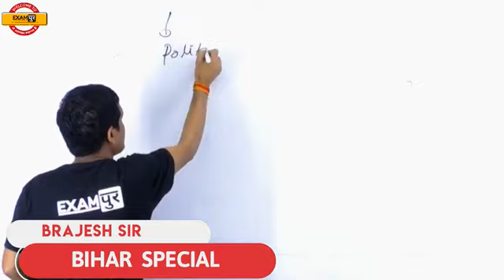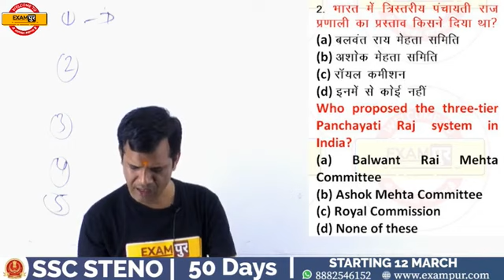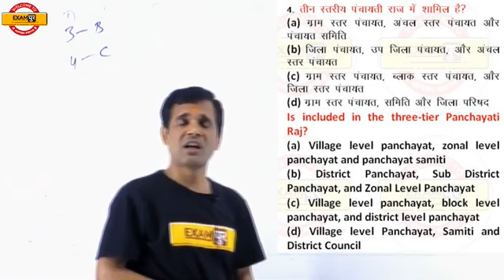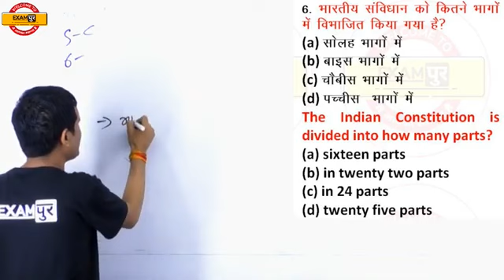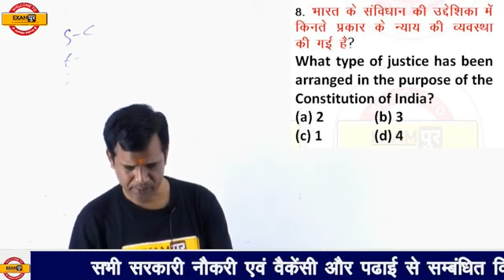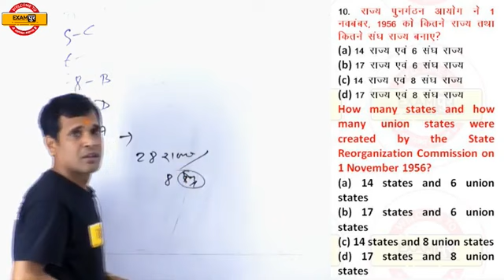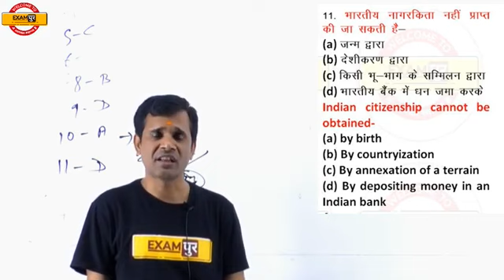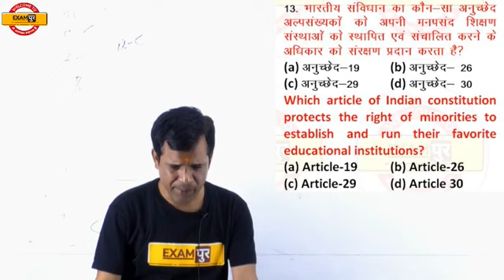Bihar SI Mains/ Bihar SSC CGL|Polity |By Brajesh Sir|| Class-28 || Super Live Test